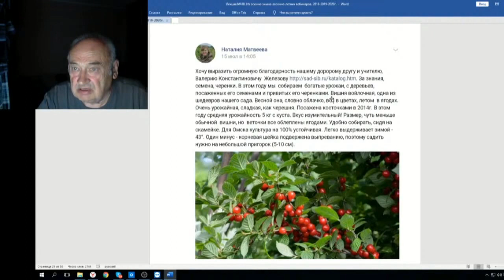88 ч 04 Письма и Ответы